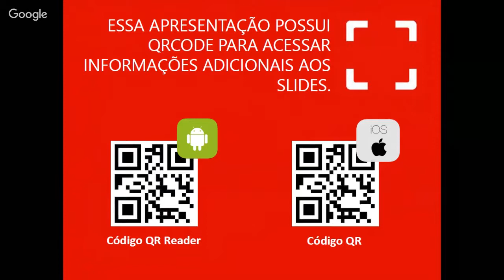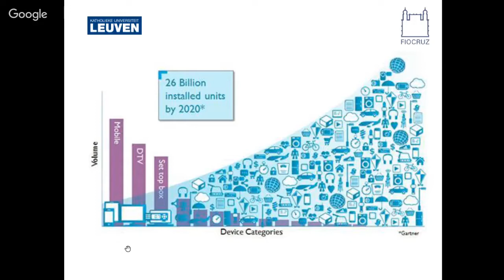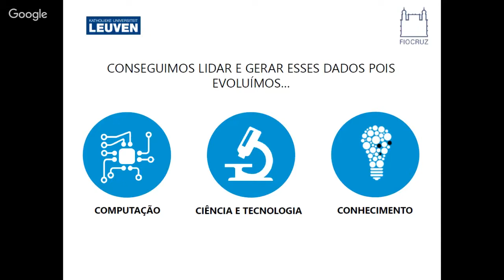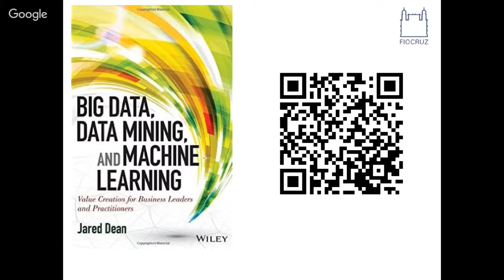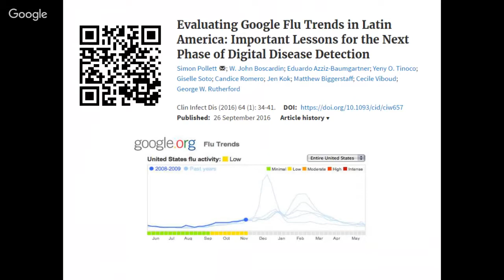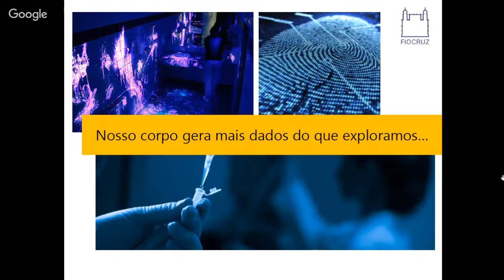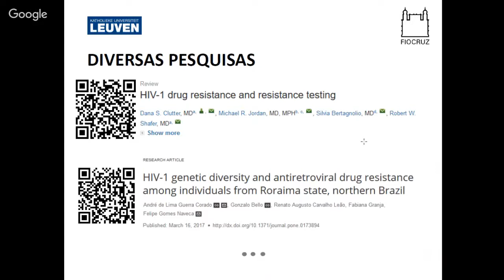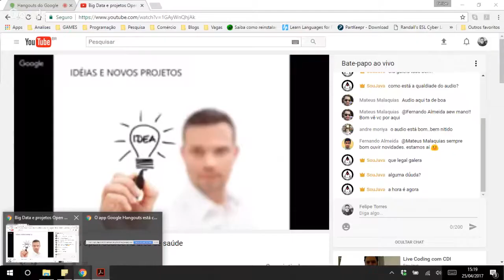Big Data e projetos Open Source na área de saúde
O objetivo desta palestra é falar um pouco sobre a área de ciência de dados médicos. Suas dificuldades; principais arquiteturas de armazenamento e análise de dados atuais; Como as comunidades open-sources tem apoiado os avanços médicos atuais ? Integração comunidades e ciência.
Palestrante: Felipe Torres
Mini-bio: Ama programação em Python, análises de dados em JAVA, plotar gráficos em R e fazer páginas webem PHP com Code Igniter. Ele é motivado por desafios e nas horas vagas nunca nega uma roda de capoeira ao toque do berimbau. Obteve o título de bacharel em Sistemas de Informação pela UNIJORG Ee Mestre em computação aplicada a saúde pela UEFS. Atualmente, faz doutorado em Biotecnologiana FIOCRUZ, atuando em diversos projetos de computação aplicada a saúde.